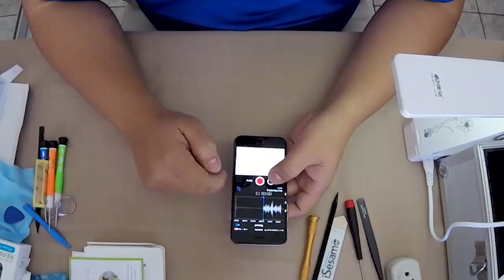Like Father Like Son | Week 06 - "Tío is in charge"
En este episodio Tío operó el iPhone 6 de Father para cambiarle la pantalla rota por una nueva! No se lo pueden perder! Quedó de Show!

Show Notes:
iCracked